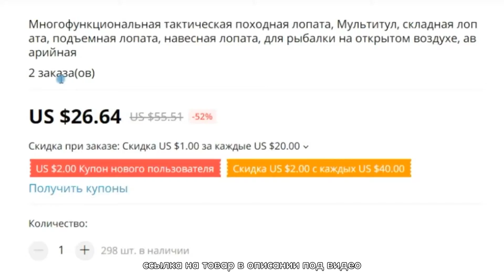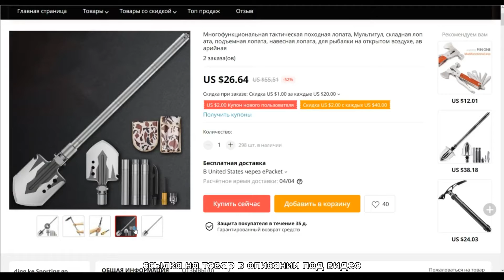Многофункциональная тактическая походная лопата